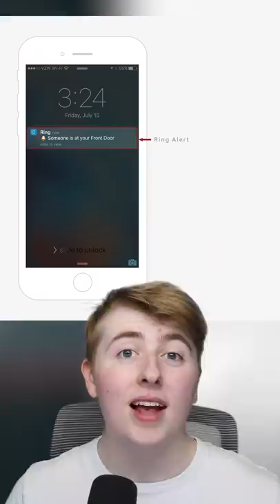Three Rejected Shark Tank Pitches That Made Millions!